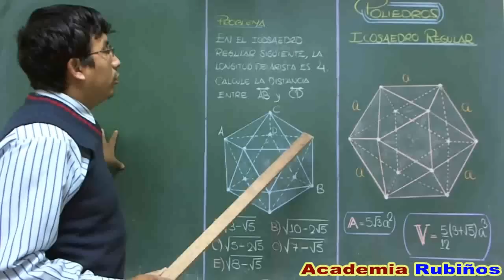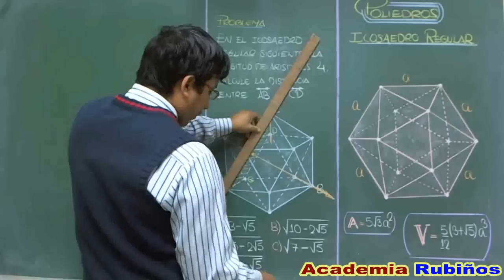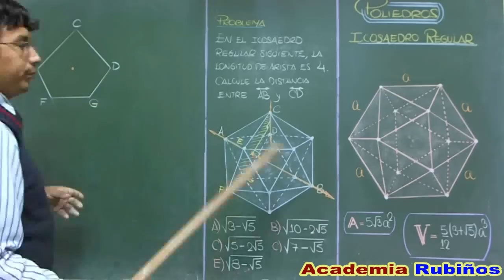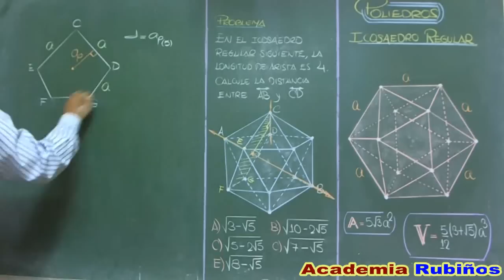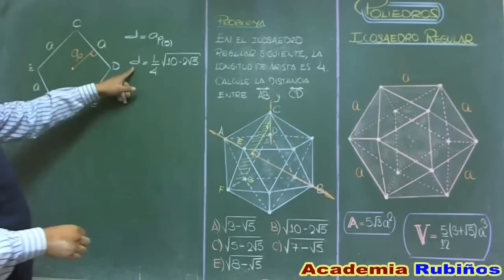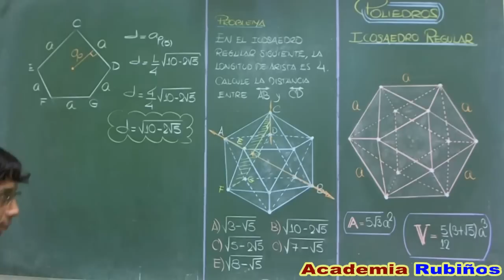ICOSAEDRO REGULAR - PROBLEMA RESUELTO